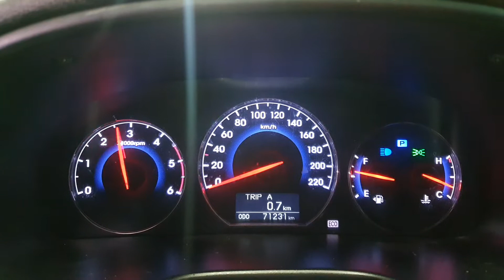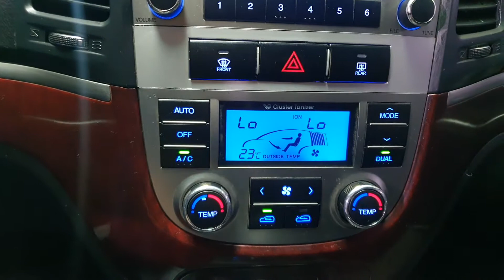2011 Hyundai SantaFe The Style SMARTKEY+NAVI+REARCAM A/T/722068